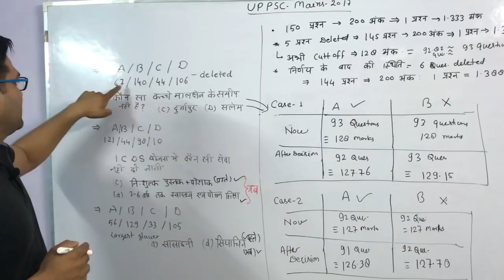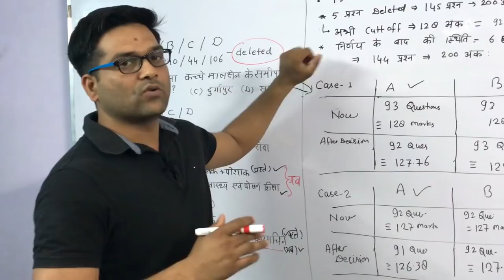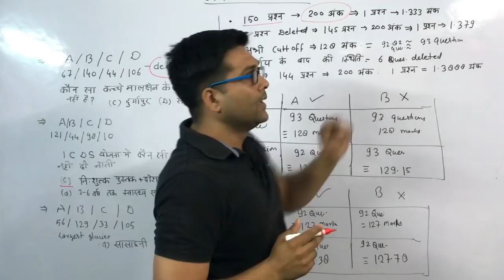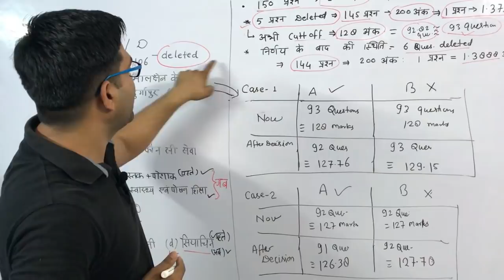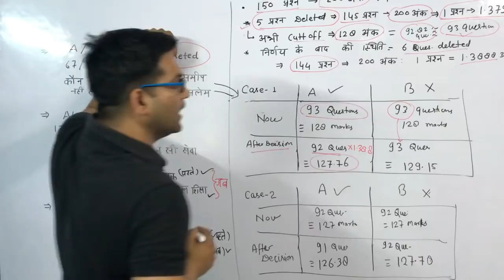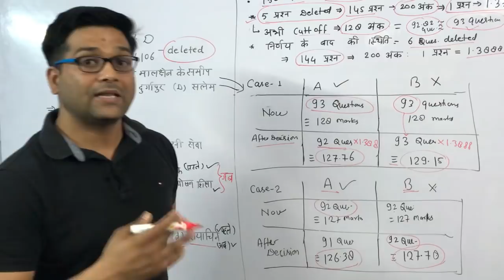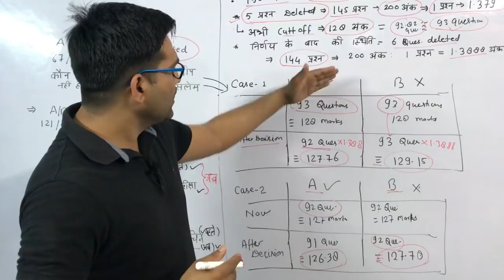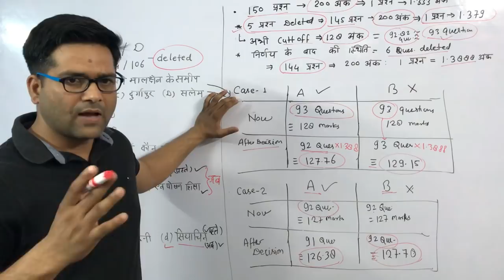UP PCS(pre) 2017 New cut off----कोर्ट ने अपने आदेश में क्या कहा?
कोर्ट ने अपने आदेश में क्या कहा?
--जानिये आदेश के बाद कैसे और कितना प्रभाव पड़ेगा आपके परिणामों  पर
--बॉर्डर लाइन स्कोर वाले अभियर्थियों का क्या होगा
--कौन होगा  IN और कौन होगा
             OUT
--UPPSC 2017 MAINS के टालने की कितनी है सम्भावना !!